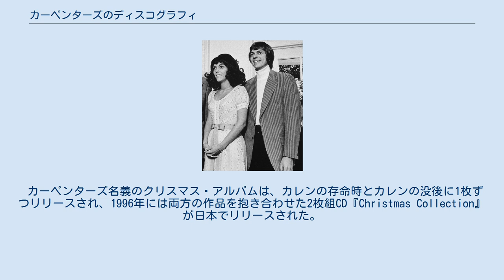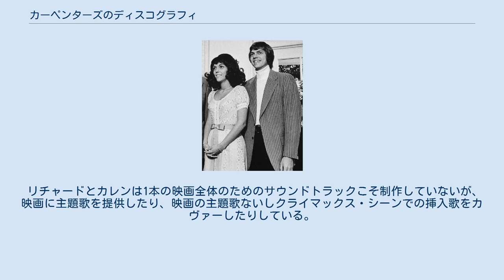カーペンターズのディスコグラフィ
カーペンターズのディスコグラフィは、カーペンターズがこれまでに発売した作品についてまとめた一覧である。
 ^  は1972年のチャート・ポジション ^  は1975年のチャート・ポジション 「 - 」はチャート入りしなかったことを表す。
 カーペンターズの公式ライヴ・アルバムは少なく、アメリカ本国においては発売さえしていないが、1974年に日本で『ライヴ・イン・ジャパン』（およびその模様を収めたヴィデオ）を、また1976年にイギリスで『ライヴ・イン・ロンドン』をそれぞれ1作ずつ発売している。
これらのコンサートの映像はDVDなどで公式に発売されてはいないが、日本でのみ1974年5月31日武道館での未発表コンサートが『ライヴ・イン・ジャパン～イエスタデイ・ワンス・モア 武道館1974』として発売されている。
またイギリスでは、1971年の "Carpenters: Live at the BBC" と題されたスタジオ・コンサートや、 "The Carpenters: Live at the New London Theatre" という題のライヴ・コンサートなどがテレビ放送された。
 カーペンターズ名義のクリスマス・アルバムは、カレンの存命時とカレンの没後に1枚ずつリリースされ、1996年には両方の作品を抱き合わせた2枚組CD『Christmas Collection』が日本でリリースされた。
 カレンが1983年2月4日に夭逝したのち、リチャードはソロ活動を開始したが、反応はそれほど熱のこもったものではなかった。
カレンも一時期ソロ活動をしているが、現在に至るまで唯一となる彼女のソロ・アルバムは彼女自身の名をタイトルに冠したものである（ただし日本盤タイトルは『遠い初恋』）。
この作品がCDとして発売されるのは1996年、すなわち彼女の死後13年を経てからのことである。
このアルバムには、カレンがフィル・ラモーンをプロデューサーに迎えて1979年にニューヨークで録音した楽曲などが収録されている。
2人のソロ・アルバムは、いずれもチャート入りすることなく、RIAAによるプラチナムやゴールドの認定を受けることもなかった。
 以下の表は、アメリカ合衆国で発売されたカーペンターズの「ベスト・アルバム」一覧である。
カーペンターズには多くの編集盤があり、その大半はチャート入りやRIAAによる認定を受けるに至ってはいないが、初のコンピレーション・アルバム "The Singles: 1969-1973" は、2008年現在でカーペンターズ最大のベストセラーであり、700万枚の売り上げを記録している。
このアルバムは彼らの大ヒット曲を網羅しており、4チャンネル・レコードで発売された作品の1つでもある。
 「 - 」はチャート入りしなかったことを表す。
 「†」はその国ではリリースされなかったことを表す 2008年現在、カーペンターズは2本のミュージック・ビデオDVD（いずれも、VHSでも発売されていた）と、MPIホーム・ビデオ社からリリースされたドキュメンタリーDVD1本を発表している。
リチャード・カーペンターは、これ以上の映像作品をDVDでリリースするつもりはないと語っている。
 リチャードとカレンは1本の映画全体のためのサウンドトラックこそ制作していないが、映画に主題歌を提供したり、映画の主題歌ないしクライマックス・シーンでの挿入歌をカヴァーしたりしている。